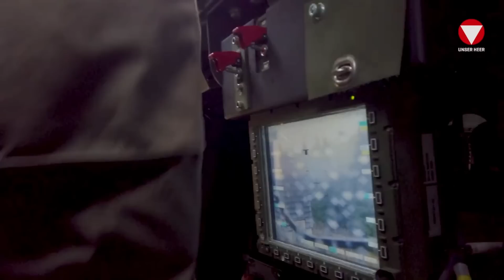Por que a Áustria na OTAN incomodaria tanto Vladimir Putin?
Masterclass “Por que a 1ª GM é mais importante do que a 2ª?”
Dia 19/03 às 20h